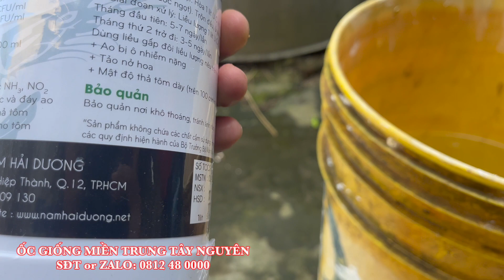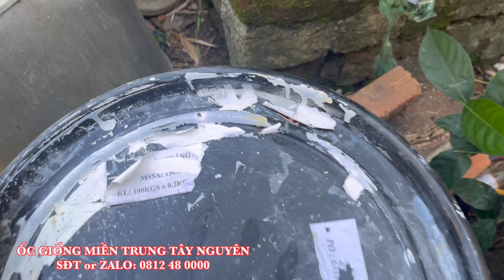( Phần 1 ) Cách Ủ Men Vi Sinh Để Tạo Màu Nước, Xử Lý Chất Thải Đáy Cho Ao Nuôi Ốc Bươu Đen, Ốc Nhồi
Cách Ủ Men Vi Sinh (phần 1) Để Tạo Màu Nước và Xử Lý Chất Thải Đáy Cho Ao Nuôi Ốc Bươu Đen, Ốc Nhồi hiệu quả cao với chi phí tiết kiệm nhất
1. Chuẩn bị 30 lít nước sạch
2. 1 kg bột đậu nành + 2 kg cám gạo
3. 1 lít men visinh gốc
4. Rỉ mật đường
5. Ủ 6 -8 ngày
Trại ốc bươu đen, Ốc nhồi Miền Trung
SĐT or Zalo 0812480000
- Địa chỉ: Tây Hòa - Phú Yên:
- Cung cấp Ốc Bươu đen Giống, Ốc Nhồi Giống Miền Trung, Tây Nguyên
- Chuyên cung  cấp ốc bươu giống, ốc nhồi giống tốt nhất cho các tỉnh trong khu vực Miền Trung, Tây Nguyên
- Cung cấp các loại thuốc phong bệnh cho ốc, cung cấp các loại thuốc phong bệnh mòn đít cho ốc.
- Cung cấp trứng ốc bươu đen, trứng ốc nhồi, giao hàng đảm bảo toàn Việt Nam
- Cam kết  ốc bươu đen giống vận chuyển an toàn,chất lượng cao nhất, hao hụt 1 đền 1 chon khách hàng.